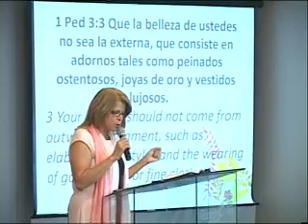Una Vida Hermosa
How to live a beautiful life. COmo vivir una vida hermosa